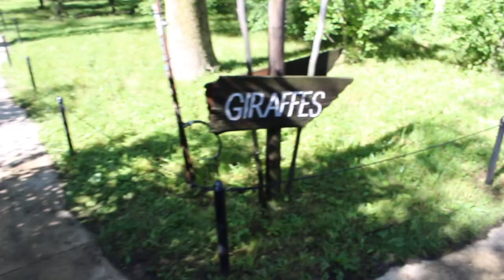A Great Day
Ft. Wayne Zoo - 2017

Crank the volume up for one of Dayne's favorite songs!